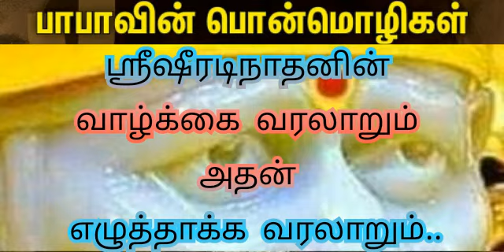Saibaba..ஸ்ரீசாய் ஆசியுடன் எவ்வாறு சத்சரித நூலாசிரியர் ஶ்ரீ ஹேமாட்பந்த் சாய் சத்சரிதத்தை எழுதினார்.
Saibaba motivation words for you...சீரடி பகவானின் ஆசியுடன்  எவ்வாறு  சத்சரித நூலாசிரியர்  ஶ்ரீ ஹேமாட் பந்த்  சாய் சத்சரிதத்தை எழுதினார் என்பதன் விளக்கம் இங்கே..